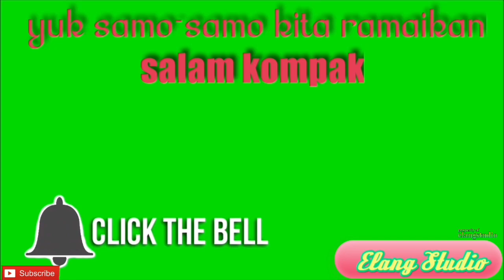🟢Sarapan Pagi Kucing Lucu || Elang Studio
bersama
selamat menyaksikan